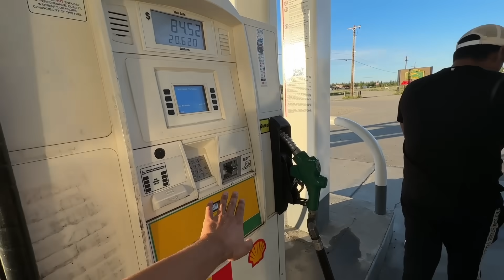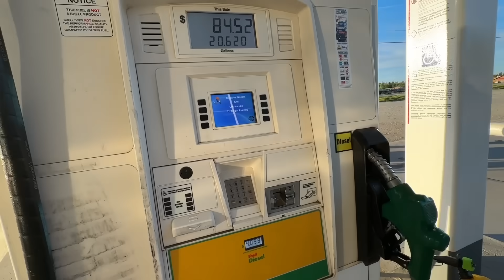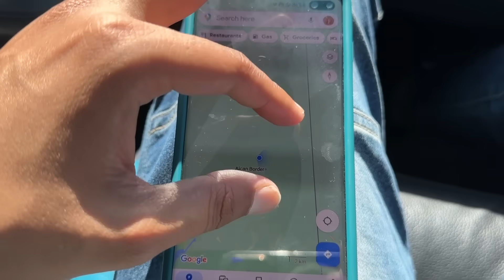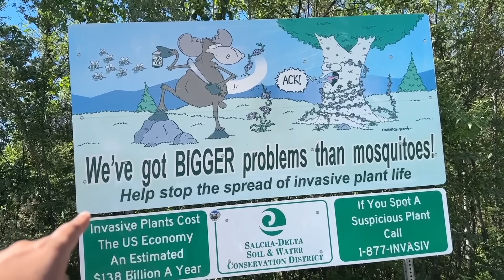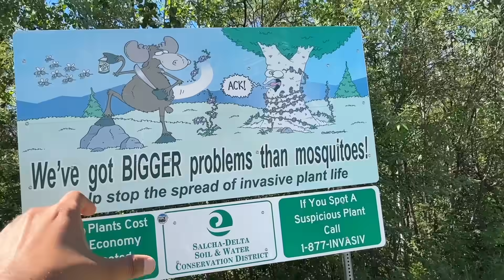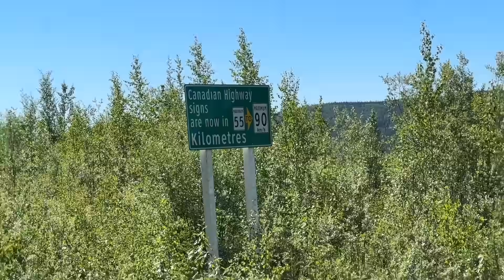WELCOME to CANADA 🇨🇦 | Alaska to Argentina | Episode # 2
In this Video we will be crossing the USA-Canada Border in Alaska and going in Canada.